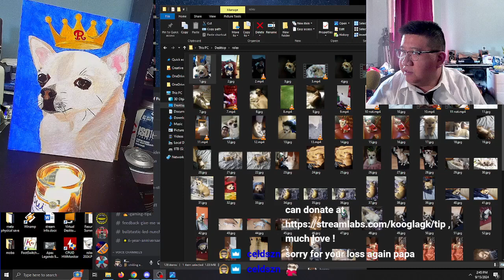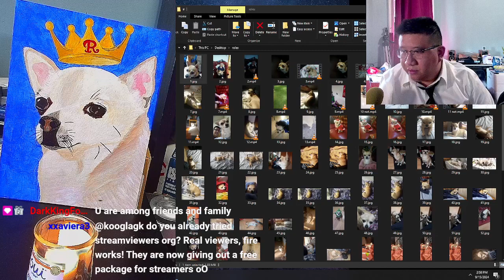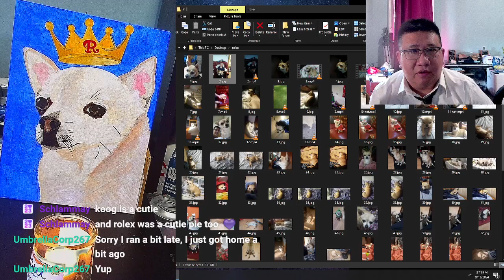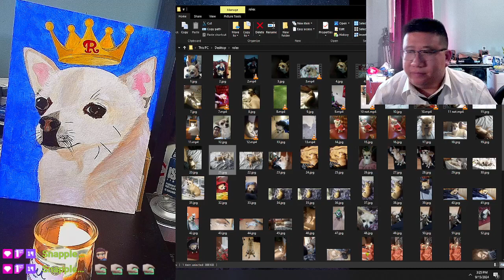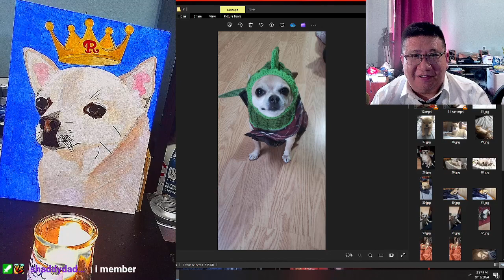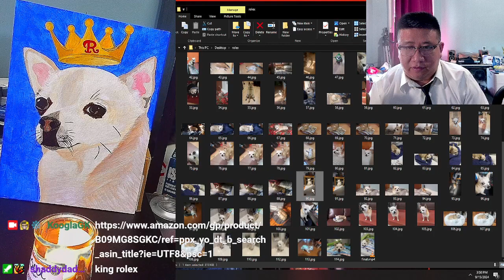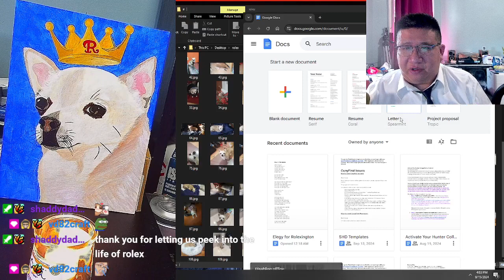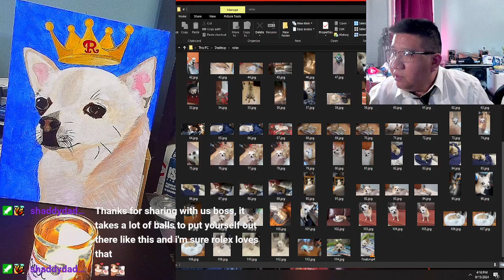Rolexington Memorial 9/15/2024